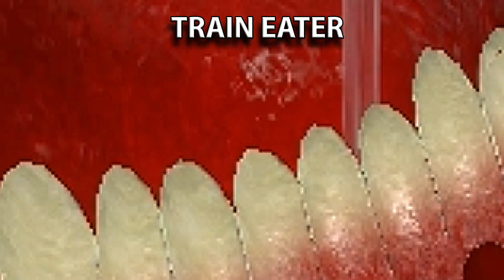GUESS THE SHADOW NEW TREVOR HENDERSON CREATURES ( Garry's Mod Sandbox )